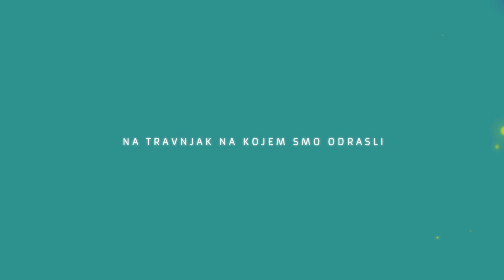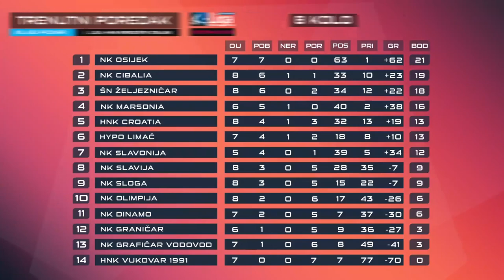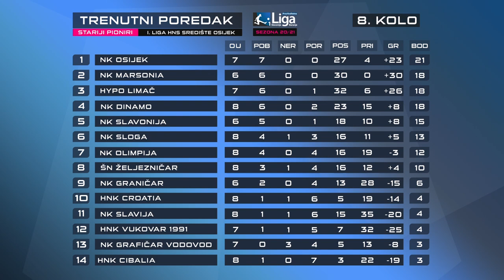🔴NK Dinamo - NK Slavonija 1:4 # Prva Kvalitetna liga Slavonije i Baranje # 7. Kolo 21.10.2020. # U13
Zaostala utakmica 7. kola mlađih pionira između NK Dinamo Vidovci Dervišaga i NK Slavonija Požega, Prva kvalitetna liga Slavonije i Baranje.

Utakmica je odigrana na stadionu u Vidovcima 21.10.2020. godine.

Iznad Svih!

Dinamo!